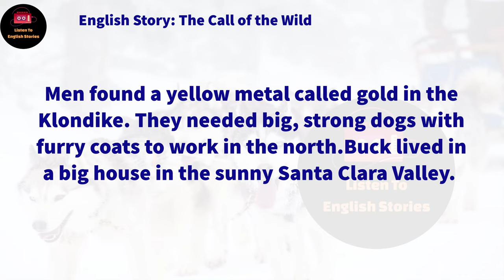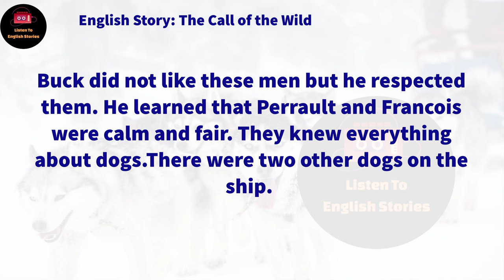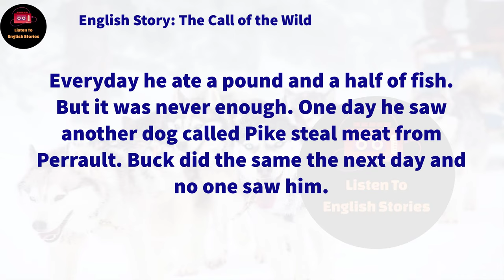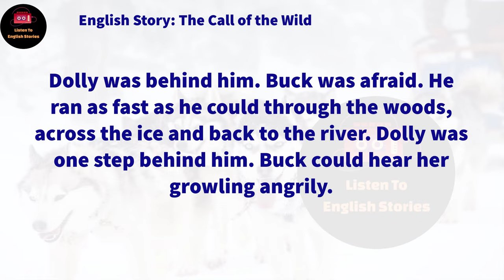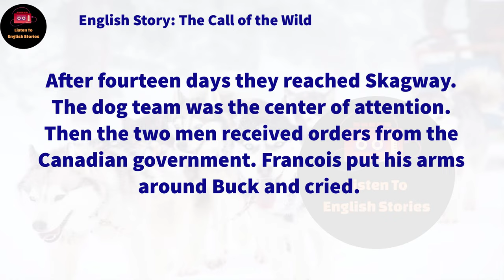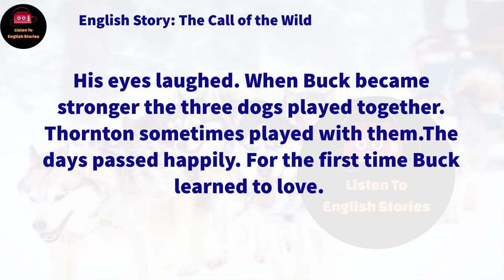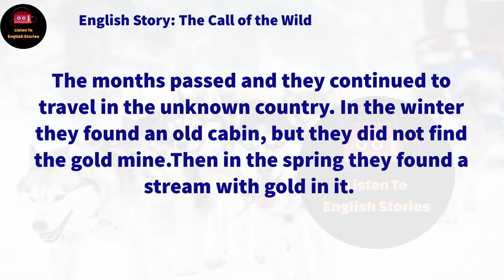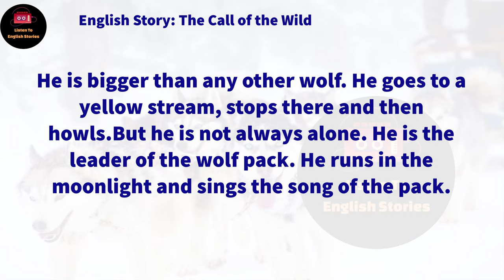Learn English Through Story 🔥 Subtitle: The Call of the Wild (level 1)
🔰 The Call of the Wild story. Buck did not read the newspapers. He did not know that there was trouble for every big, strong dog in California.  Men found a yellow metal called gold in the Klondike. They needed big, strong dogs with furry coats to work in the north.Buck lived in a big house in the sunny Santa Clara Valley. The house was called Judge Miller's Place. Around the house there were big gardens, fruit trees and horses.Buck was born here and now he was four years old.